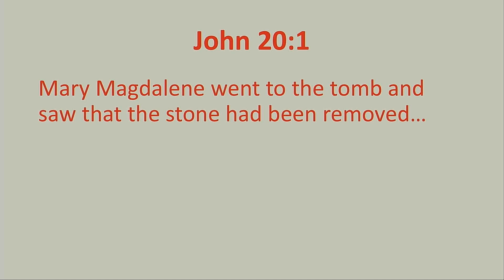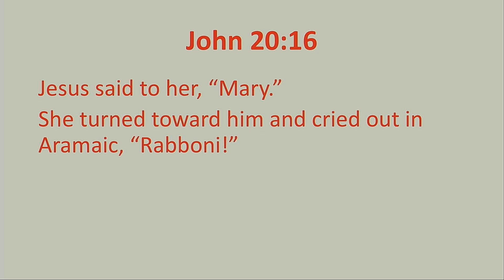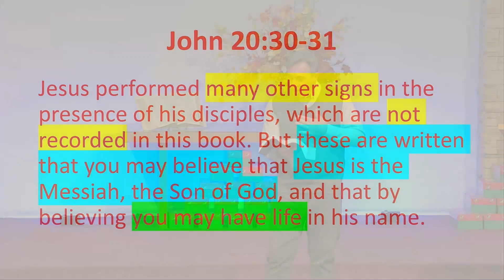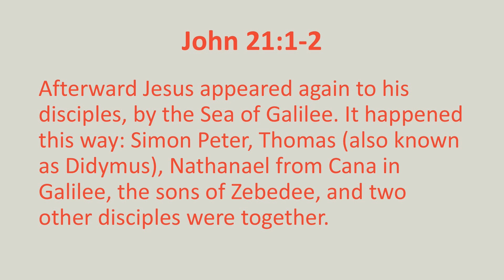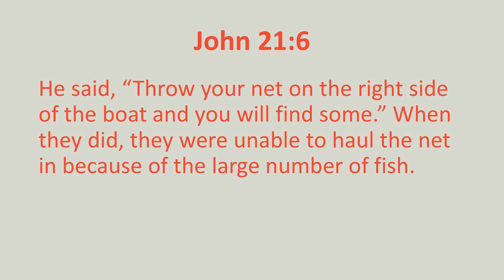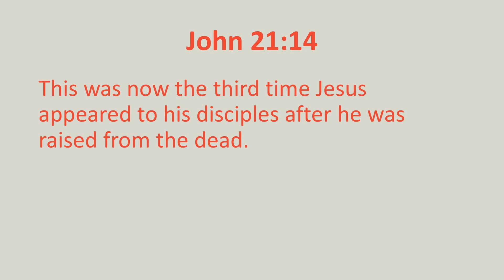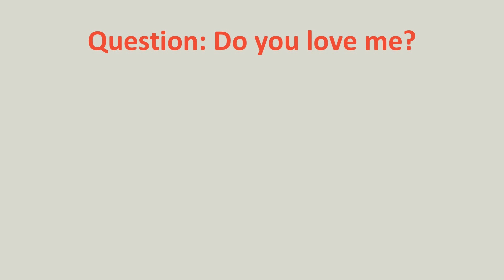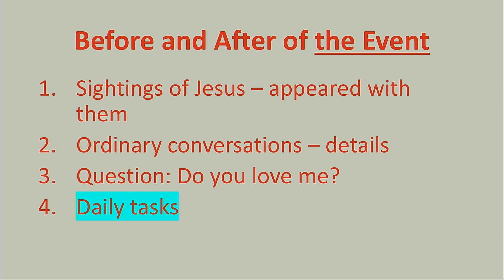7 Signs in The Gospel of John: "Before and After Part 2" | Pastor Troy Fitzgerald | October 26, 2024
7 Signs in The Gospel of John: "Before and After Part 2" | Pastor Troy Fitzgerald | October 26, 2024